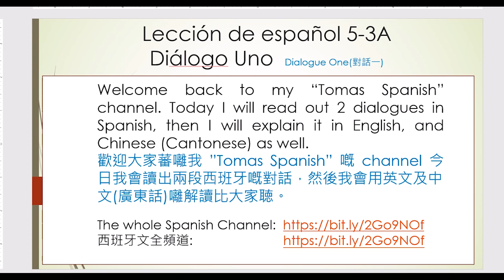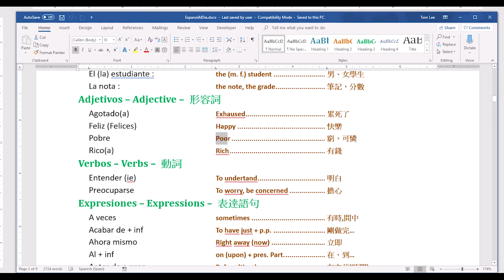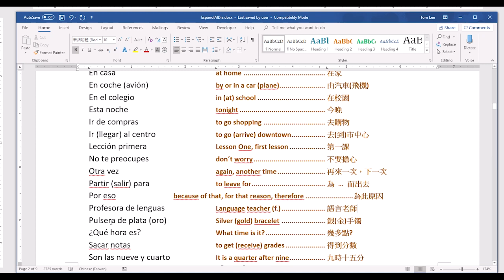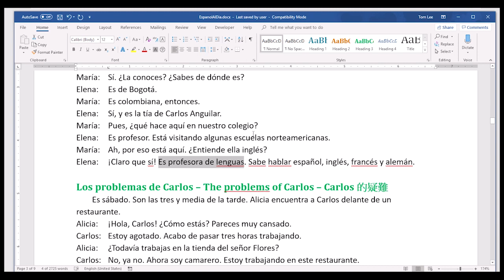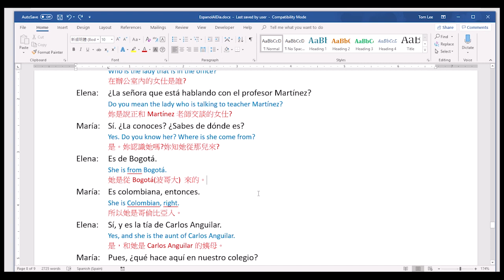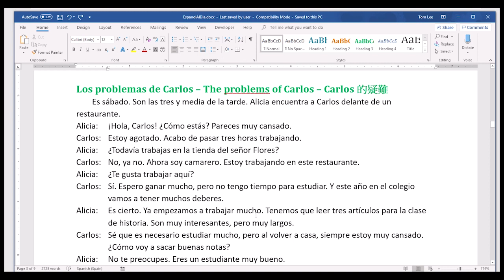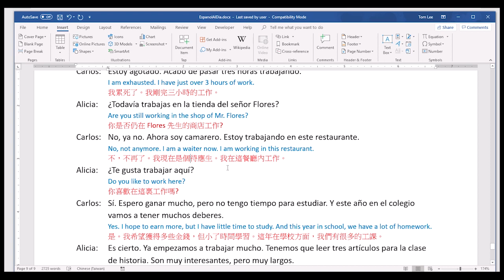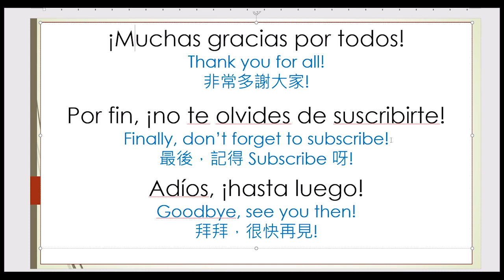Tomas Spanish dialogo Uno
Tomas Spanish - Dialogues in Spanish